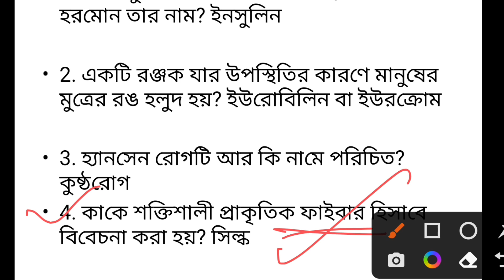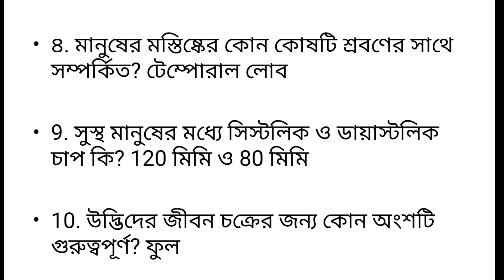IMPORTANT GENERAL SCIENCE CLASS 1 | PREVIOUS YEAR QUESTIONS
*ফুড সাব ইন্সপেক্টর পরীক্ষাকে লক্ষ্য করে এক্সাম বাংলা পাবলিকেশন নতুন বই প্রকাশ করলো, সিলেবাস ভিত্তিক কমপ্লিট গাইড বই📚📕*
কারো প্রয়োজন হলে অনলাইন অর্ডার করতে পারেন, সরাসরি বাড়ির ঠিকানায় ৩-৪ দিনের মধ্যে ফ্রি হোম ডেলিভারি পাবেন।
বইটির রিভিউ ভিডিও  THE COMPETITIVE TUTORIALS ইউটিউব চ্যানেলে এসে গেছে।।।।।
MRP ₹430/-
Discount Price ₹249/-

🔥পুলিশের চাকরির প্রস্তুতির জন্য ই - বইগুলি সরাসরি সংগ্রহ করতে MSG করুন (পিডিএফ)

💕Payment Mode: - PHONE PE / GOOGLE PE / PAYTM

🔥AVAILABLE- EBOOK

1.GK BOOK (7000 GK) POLICE SPECIAL EBOOK
2. MATH SOLVED EBOOK
3. 10 KOLKATA POLICE PRACTICE SET EBOOK
4.WBP KP EXAM 12 SET PYQ EBOOK

Madhurima's education zone 🥰

💥TARGET KP WBP PRIMARY 💥

💙 7000 gk album paid pdf

🌟BEST ARITHMETIC SOLVED EBOOK - WBP KP PRIMARY GROUP D GROUP C RAIL RPF EXAMS

🌟3500 important gk questions for KP WBP RPF RAIL PSC ICDS AND OTHER EXAMS

🌟1200 MCQ KP WBP special with extra information

Wbpconstable2023,
Wbpconstablenewvacancy,
Kolkatapolicenewrecruitment2023,
Wbpladyconstable2023,
Wbp2023,
Ladyconstable
Wbp
Ladyconstable
Kpconstable
Wbpgkclass